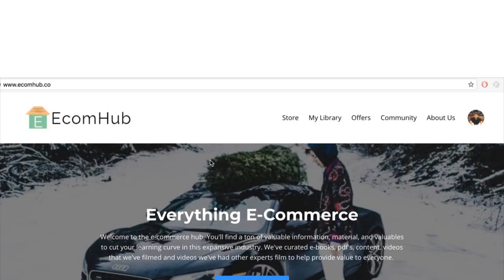EASIEST WAY TO MAKE $100+ A DAY ONLINE (my 2 best ways) *shopify dropshipping & affiliate marketing*